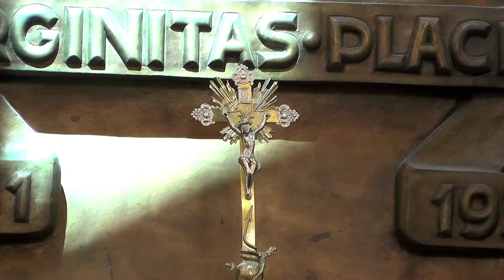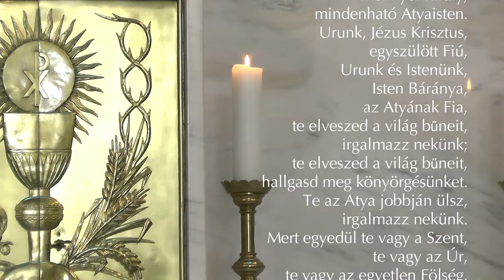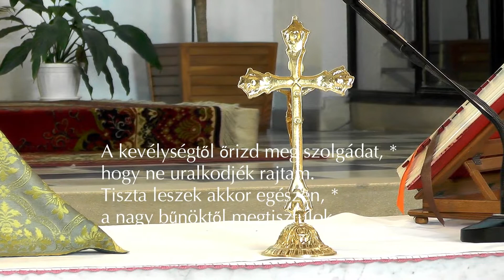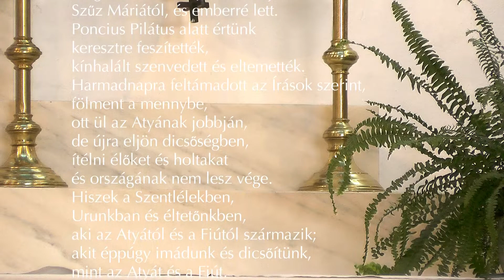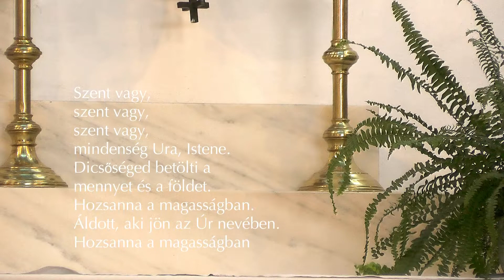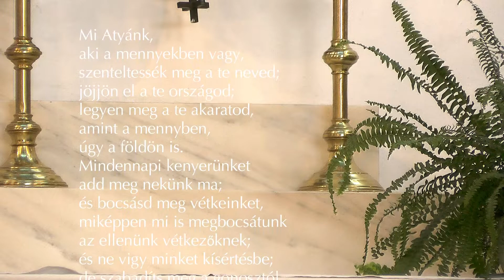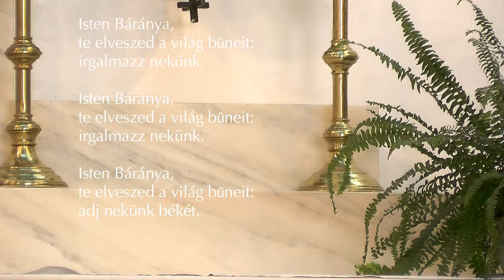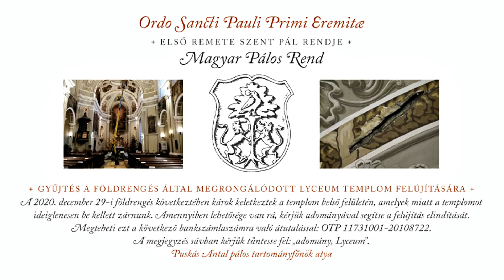Jézus nekünk lehetőségeket képességeket ad arra, hogy hozzá minél közelebb tudjunk kerülni.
Szentmise 2021. szeptember 26. Évközi 26. vasárnap Győrfi Szabolcs atya
"Lyceum" szentmise a Szent Imre templomban

A katolikus keresztény tartalmak:
Adományok a Lyceum templom felújítására bankszámlaszám:
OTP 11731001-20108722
Megjegyzés: "Adomány Lyceum"